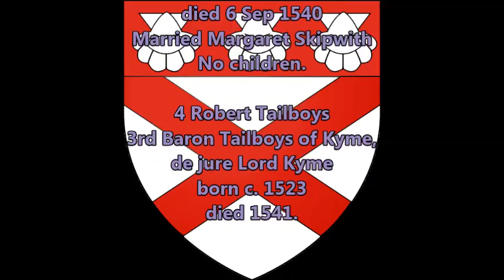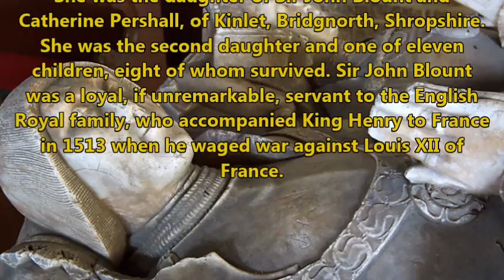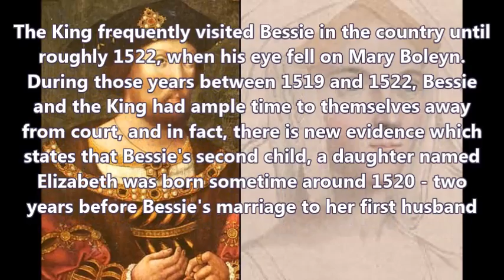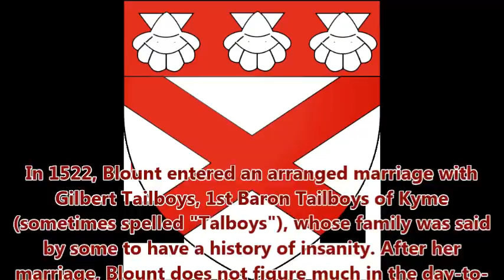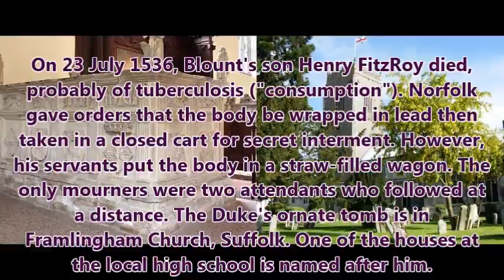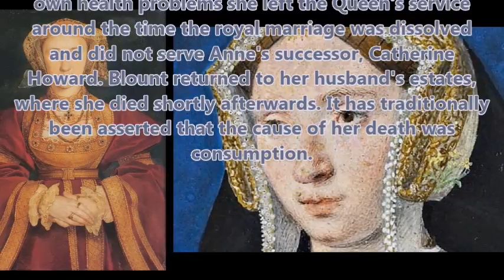Elizabeth Bessie Blount mistress of Henry VIII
Elizabeth Blount (1498/1500 - Jan 1540), commonly known during her lifetime as Bessie Blount, was a mistress of Henry VIII of England and mother of his son Henry FitzRoy 1st Duke of Richmond and Somerset

or

or